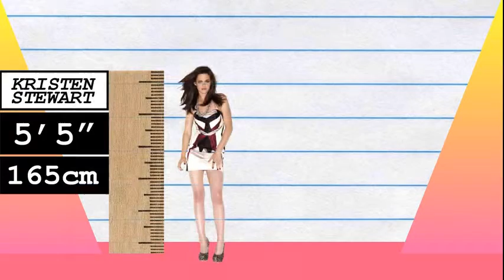How Much Taller? - Kristen Stewart vs Conan O'Brien!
We compare Kristen Stewart and Conan O'Brien in height, visually and with data, and reveal just how much the difference is between the actress and TV host/comedian!